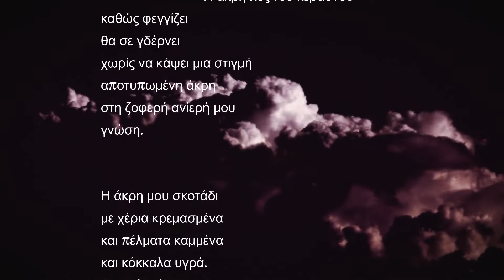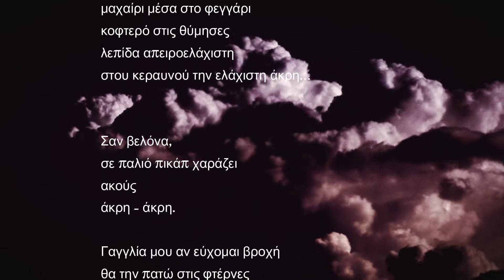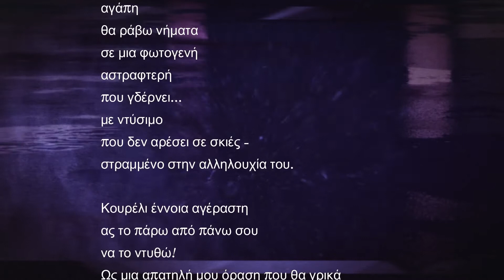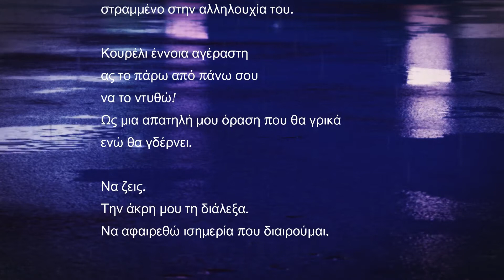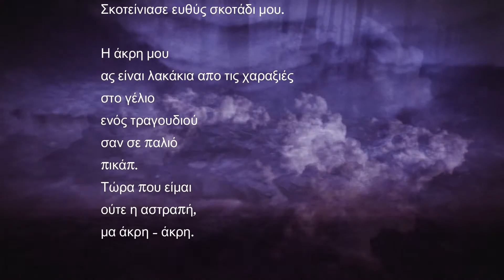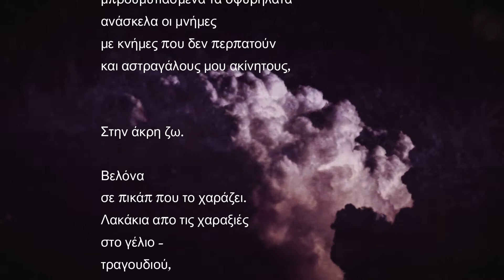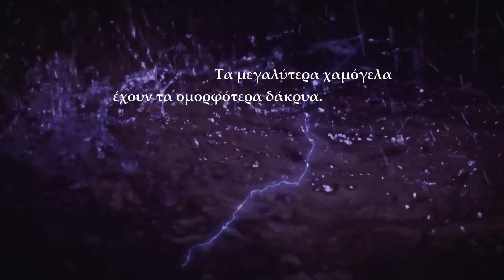Άκρη C. Stevi Kvr. Bouziani Τα μεγαλύτερα χαμόγελα έχουν τα ομορφότερα δάκρυα.